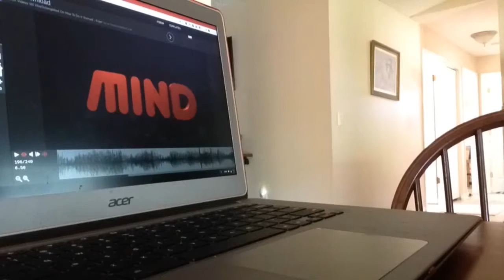Time lapse proof I don't steal intros (read DESC)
Current intro was fan made by NymarPH